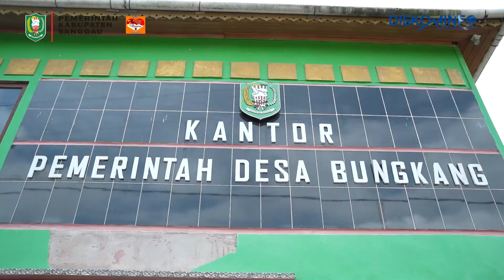Wabup Sanggau Hadiri Penutupan Gawai Makan Nasi Baru (Mperi’ng Sikuh) Di Desa Bungkang, Kec. Sekayam